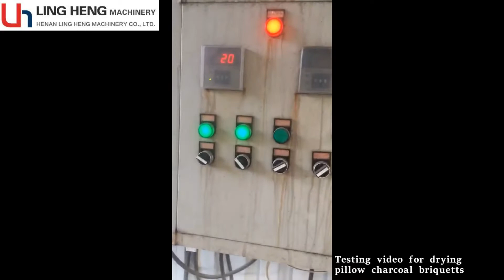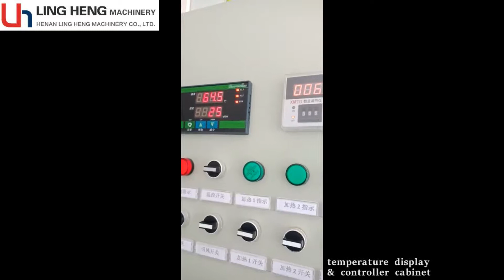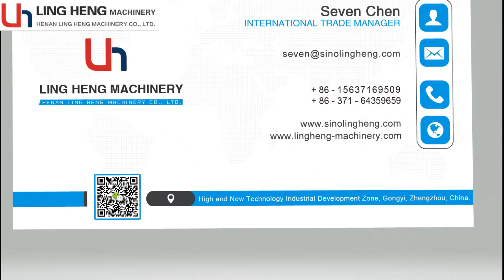Barbecue Charcoal Briquette Drying Machine Box-type Coal Dryer Chamber Dryer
Charcoal briquette drying machine,
Chamber drier,Box-type dryer for drying charcoal briquettes,
8 Models for optional,
Capacity: 600-7200kg per batch
Drying time per batch:6-8hours
Air energy dryer
Fuel could be electric,nature gas,LPG